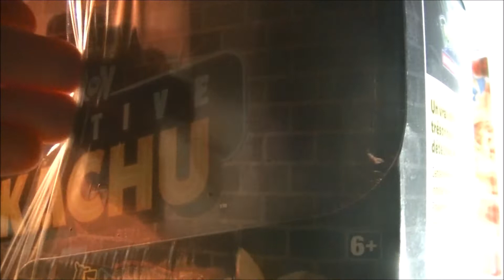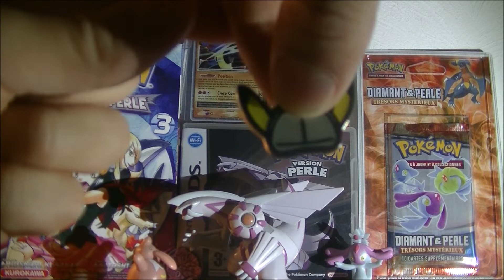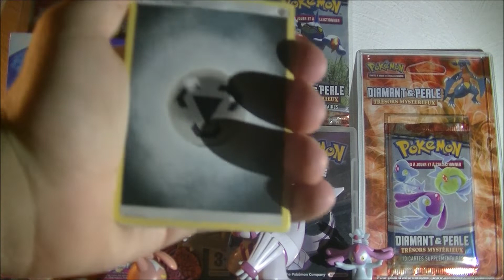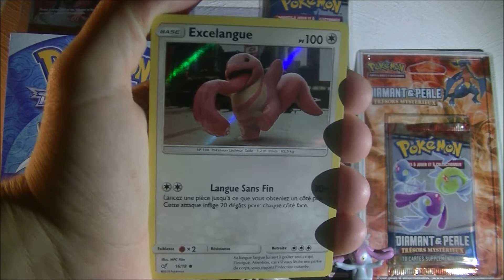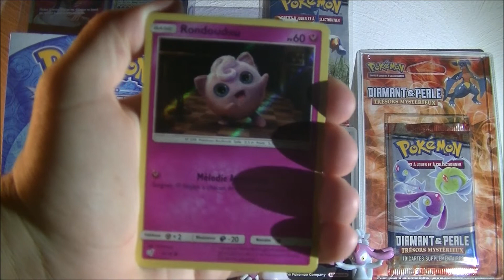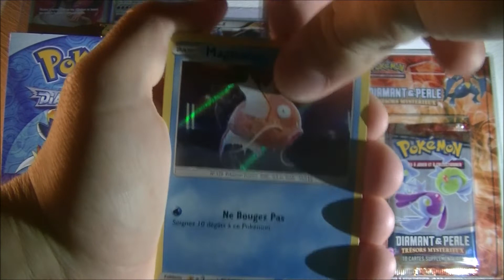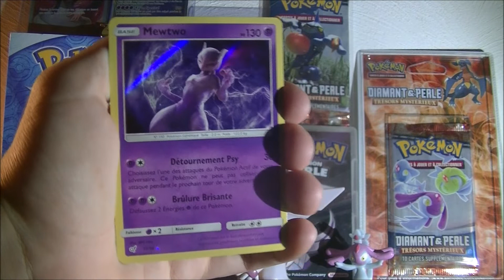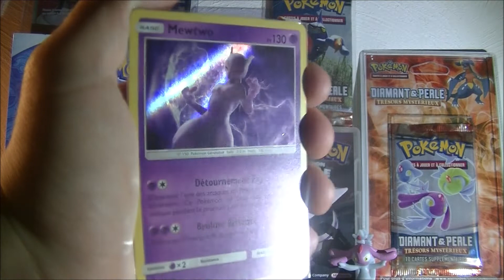OUVERTURE DU COFFRET DETECTIVE PIKACHU - MAIS QUELLE OUVERTURE ! *-*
What's up les amis ! Aujourd'hui ouverture tournée un peu tardivement en fin de journée, mais excellente pioche pour une série juste superbe ! ^^
Lien Ebay